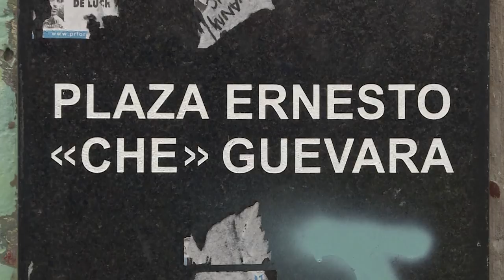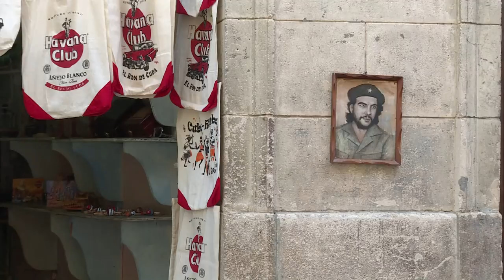A discussion about declassified CIA documents and Che Guevara’s death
Peter Kornbluh is the director of the Cuba Documentation Project at the National Security Archive in Washington, DC. He played a pivotal role in getting CIA documents declassified that relate to the death of Che Guevara.

Kornbluh joins Elaine Reyes on the set of “Americas Now” to discuss the contents of those documents on the 50th anniversary of Che Guevara’s execution. They also discuss the guerilla leader’s last days in Bolivia and the threat he posed to the United States.

Elaine’s interview with Peter Kornbluh is part of a special edition of “Americas Now” called “Remembering Che.”

Follow CGTN America:
Google+: CctvamericaTvnews

»» Watch CGTN ««